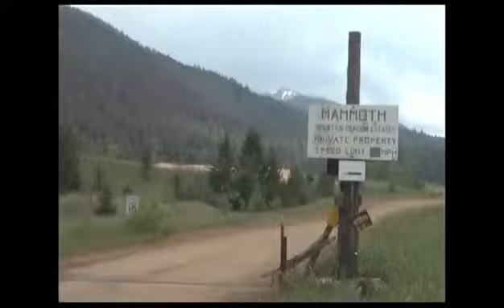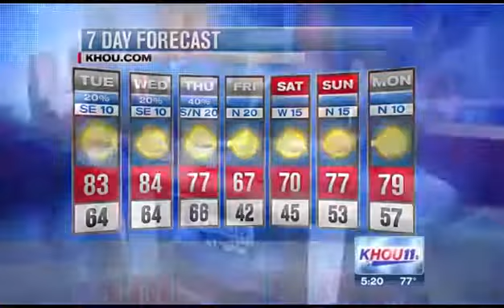Best Funny Videos 2013 November